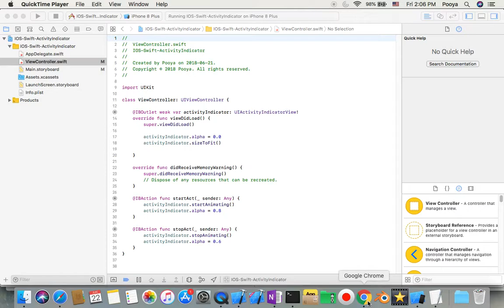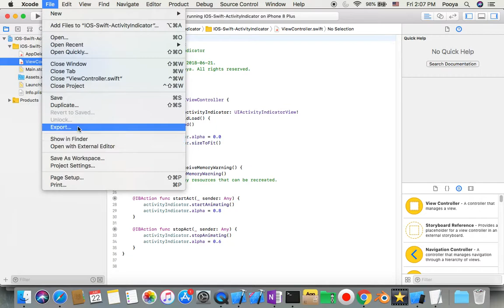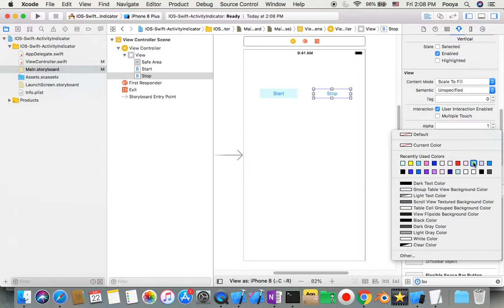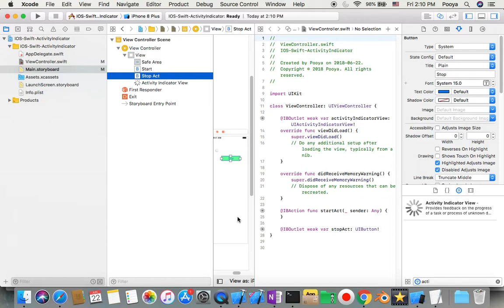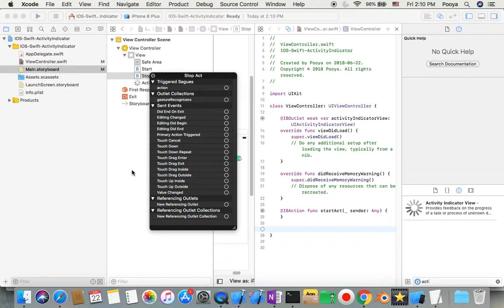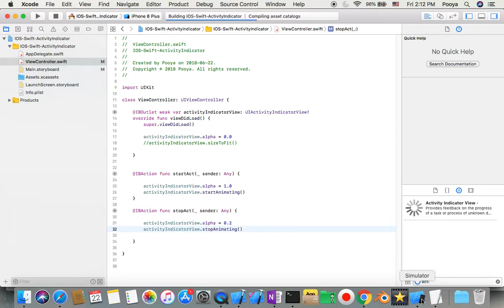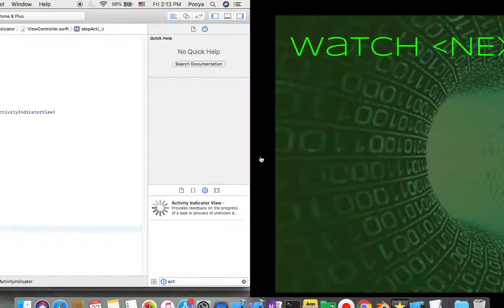IOS, Swift 4+, Tutorial: How to Show display an activity indicator (UIActivityIndicatorView)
Welcome to Active indicator Trick!
Level : Beginners

Learn the easy way to display active indicator in effect Project to control start and stop indicator progress  in Swift with different cool UI in Xcode (UIActivityIndicatorView) You will be using UIActivityIndicatorView, startAnimating, stopAnimating, alpha,  sizeToFit and understand How to indicator works.

I 'll all show you various ways to implementing it.

Wish the Best For you :)

IOS, Swift, Tutorial, Tricks, programmatically ,  Xcode ,  Intermediate, Beginner , senior ,
UIActivityIndicatorView, startAnimating, stopAnimating, alpha,  sizeToFit